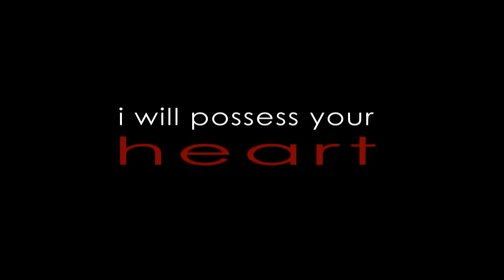Student: I Will Possess Your Heart (trailer)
Dustin Willis: I Will Posses Your Heart
"I Will Possess Your Heart" by Death Cab For Cutie
SPSU class Architecture and Film